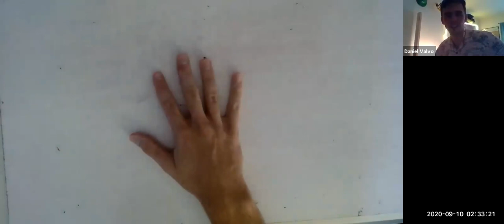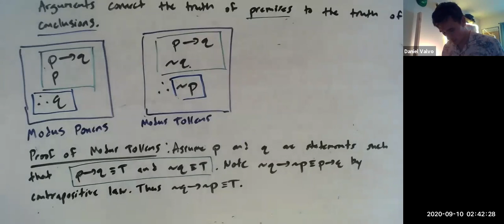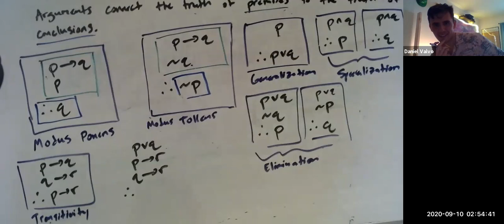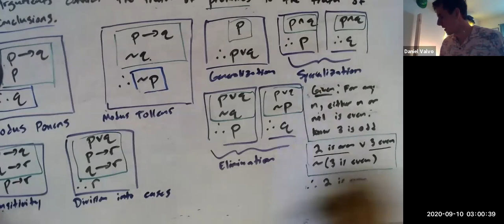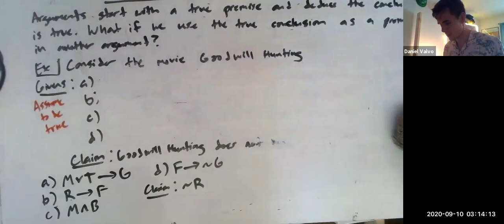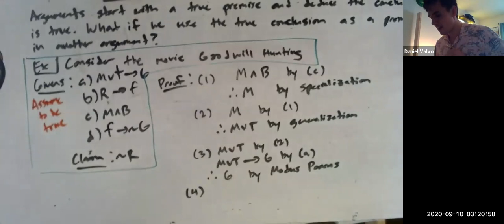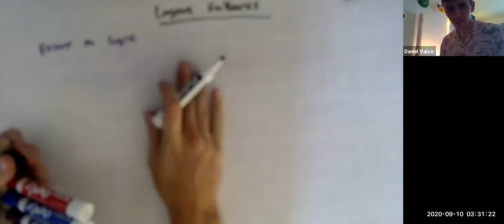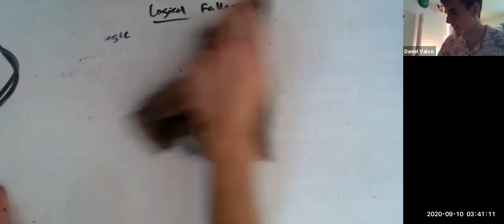Section 2.3 (Day 2)